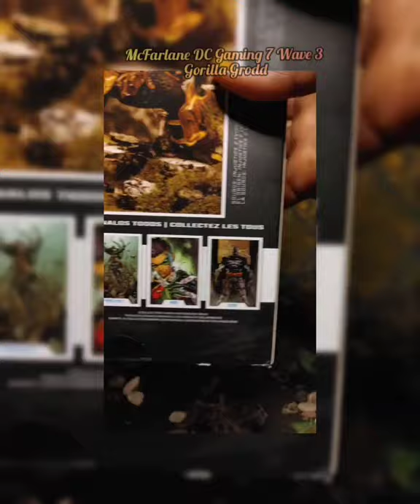McFarlane - DC Gaming 7 Figures Wave 3 - Gorilla Grodd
This is a review, unboxing and staging for the DC MULTIVERSE Gorilla GRODD McFARLANE Figure.